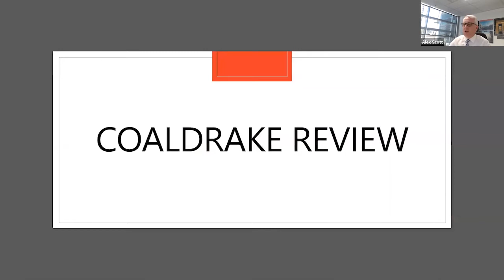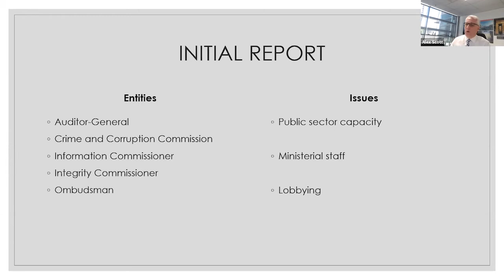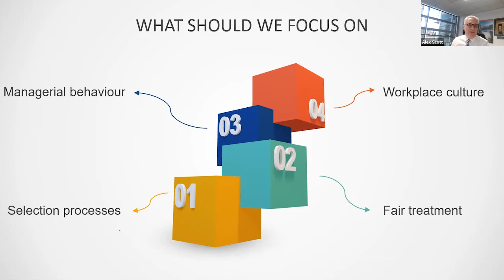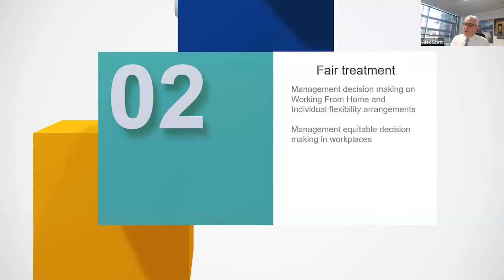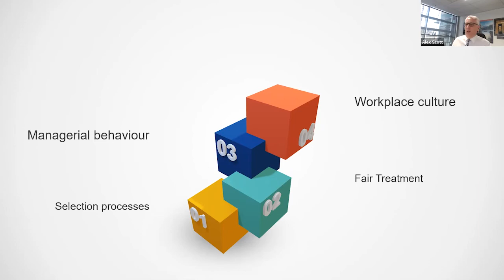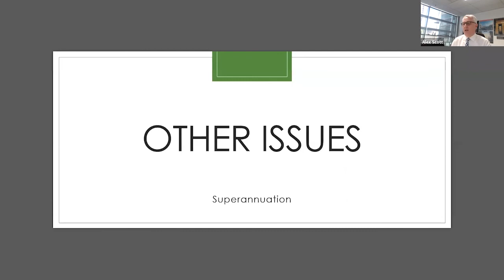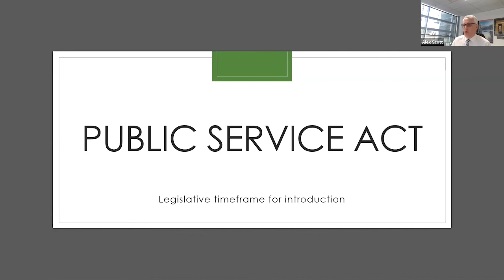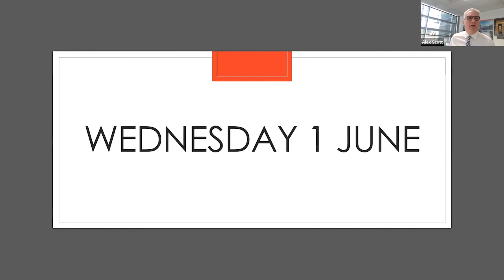Public Service Briefing – Coaldrake Review, Wages Campaign & more by Alex Scott | May 4, 2022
In this Zoom webinar, Branch Secretary, Alex Scott, discuss the following matters. Click “show more” for topics and time stamps.

1:10 Coaldrake Review – Stage 1 Initial Report
9:55 Coaldrake Review – Stage 2 Agenda: Managerial behaviour, workplace culture, selection process, fair treatment
19:45 Wages Campaign
22:33 Superannuation
23:52 COVID Mandates – WHS
28:06 Public Service Act

Next briefing: Wednesday 1 June, 2022.